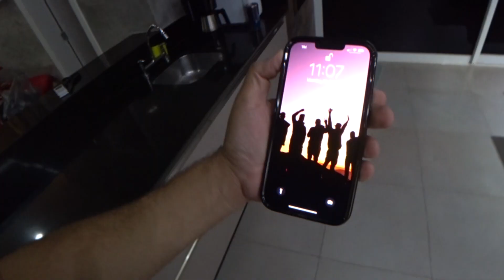Ele vai adorar esse PRESENTE! ‹ EduKof ›